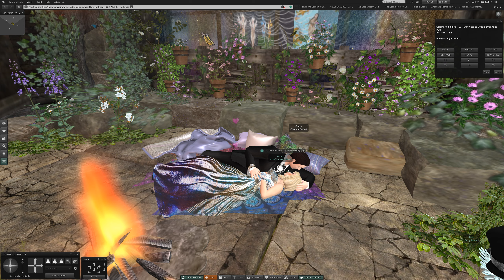2 Starting a New Year in Second Life at Horizon Dream